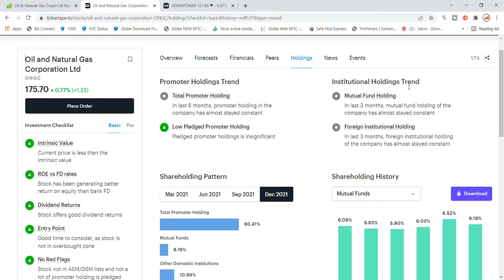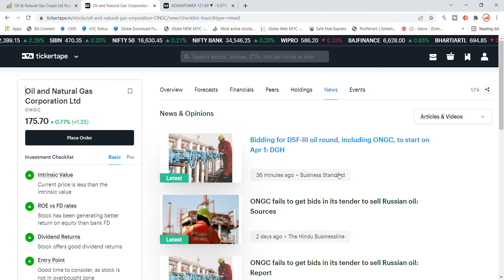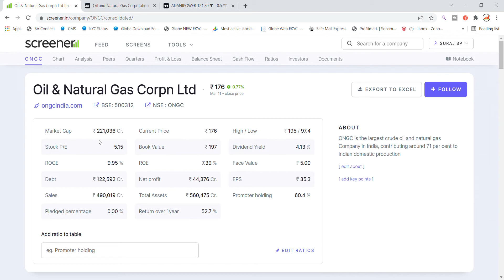ONGC Share Latest News Today | Share Market Latest News